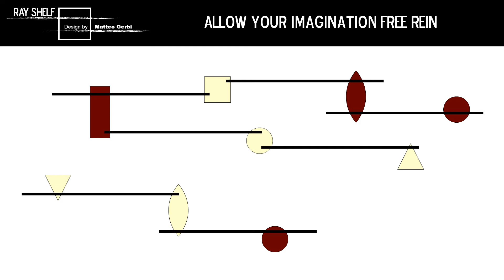RAY SHELF Contemporary shelving system - Original Design by Matteo Gerbi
Ray Shelf, designed by the Italian architect Matteo Gerbi, is a revolutionary shelving system, which doubles as a fully interactive and customisable art installation. Through different combinations of the variously shaped and coloured support units, and a plurality of bars replacing the classic board design, the user may create infinite arrangements to reflect their storage and display needs, as well as their unique tastes and desires.

The combination of geometric shapes and angular bars imbues Ray Shelf with a fresh, upbeat and totally contemporary look, which can be enhanced with the brightly coloured pieces from the first collection, or played down with the more muted tones of the second collection. Ray Shelf's versatility makes it relevant to any space, whether adding interest to the blank canvas of an office or displaying books, photos or utensils in a domestic context.

Ray Shelf is crafted from metal, making it sturdy and durable, yet has also been carefully designed to be incredibly lightweight. Easy to install, with holes on the back panel allowing the user simply to screw the support to the wall, it is entirely designed and manufactured in the UK, a fact which, combined with its longevity and adaptability, helps to offset any sustainability concerns raised by its steel and aluminium composition.